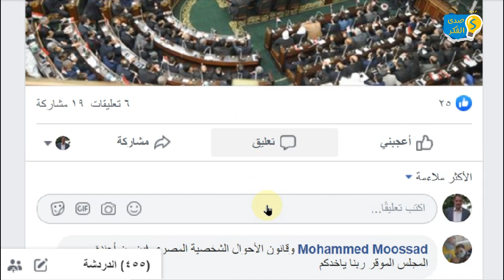بعد تصويت البرلمان المصري بالإجماع..ماذا يمكن للسيسي ان يفعل في ليبيا؟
بعد تصويت البرلمان المصري بالإجماع..هل يأمر السيسي باجتياح ليبيا؟؟